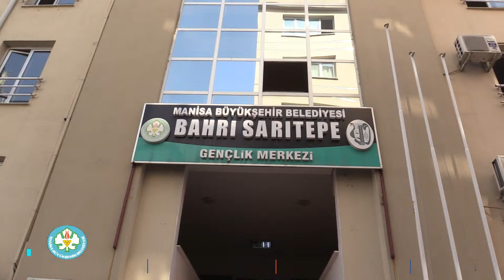MABEM'le Hayallerine Ulaşmak İçin İlk Adımı Attılar